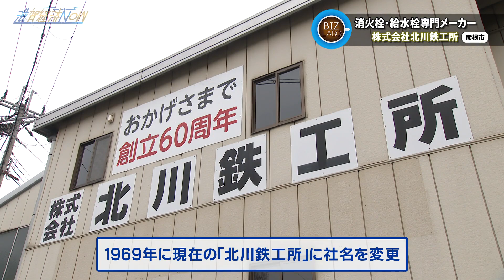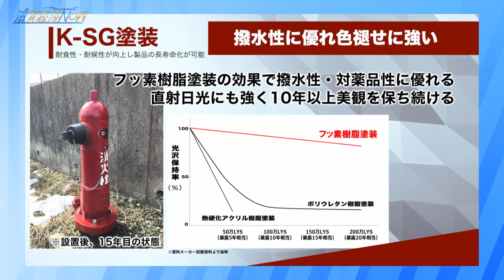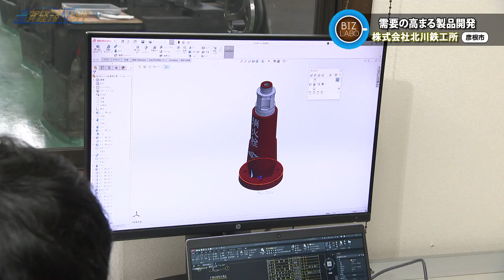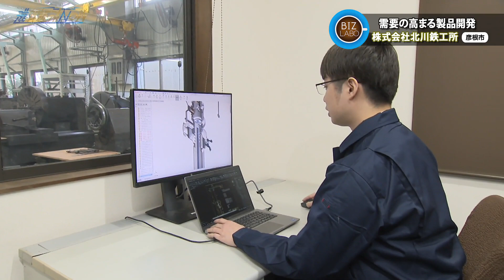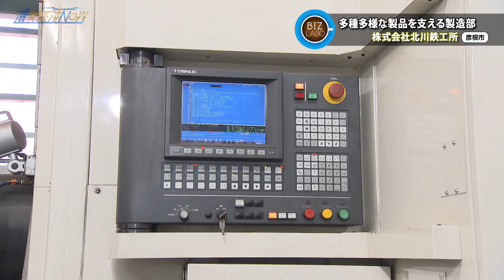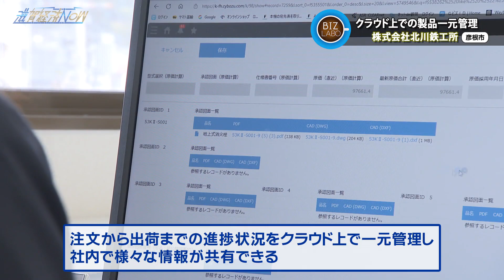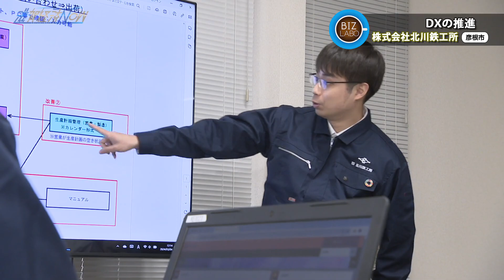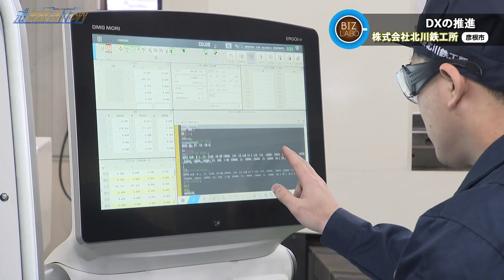特殊消火栓の分野で全国シェア80％以上のトップメーカー！『株式会社北川鉄工所』【滋賀経済NOW】2024年3月30日放送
00:00 オープニング
02:46 株式会社北川鉄工所
17:48 α世代への対応

株式会社北川鉄工所は、1961年に「北川製作所」として彦根市で創業。
1965年から現在の主力商品である「地上式消火栓」の製造販売に着手。
生産の増大と品種の多様化が進む中、1969年に現在の「北川鉄工所」に社名を変更しました。現在では全国で唯一の消火栓・給水栓専門メーカーとなり、特に寒冷地で使用される特殊な消火栓の分野では、全国シェア80％以上というトップメーカーです。
そんな北川鉄工所ですが現在力を入れているのがデジタルトランスフォーメーションの推進です。DX化は業務の効率化を生み、社員の負担も軽減されています。DXの取り組みは企業の発展に不可欠と北川茂樹 代表取締役社長は言います。
トップランナーでありながら現状にとどまらず安心安全のため走り続ける北川鉄工所の取り組みに注目です！

BIZログは「α世代への対応」。
新年度を迎え、新入社員が入社してくる時期ですが、世代でいえば、Ｚ世代と呼ばれる人たちが主流になります。そしてα世代とは、その次の世代のことなのです・・・
現在は、Ｚ世代をターゲットにしたマーケティングを重視する傾向が強くなっていますが、既にその先のα世代と呼ばれるニュージェネレーションを、いかに取り込んでいくかに着目する企業も増えているとか・・・
乗り遅れないために！荻窪輝明が解説します！

2024年3月30日放送